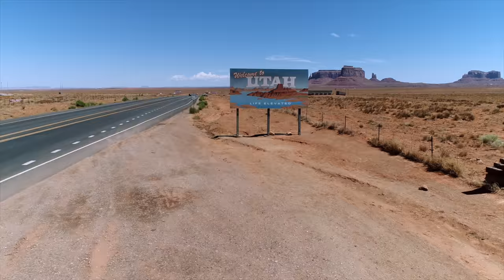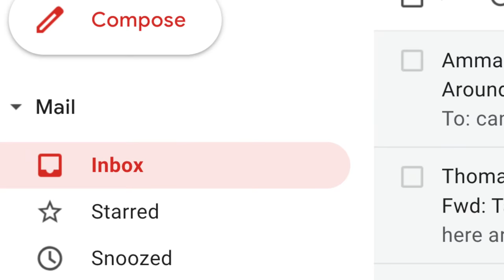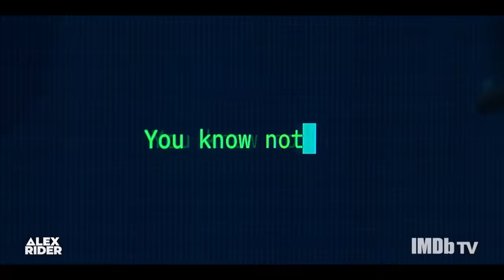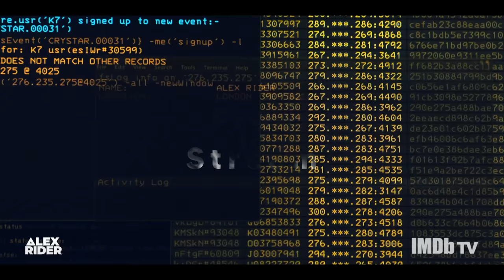Surviving Kidnapping by former CIA Agent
After the deadly mission to bring down Point Blanc, Alex Rider is eager to put the past behind him and rebuild his life. But when a horrific attack on a friend’s family draws him back into the world of spies, Alex must unravel a sinister plan with global ramifications. The second season of AlexRiderTV is available exclusively on IMDbTV in the U.S. and UK.

3- Artlist. 2 Months Free High Quality Music